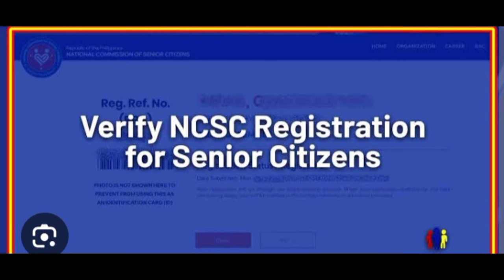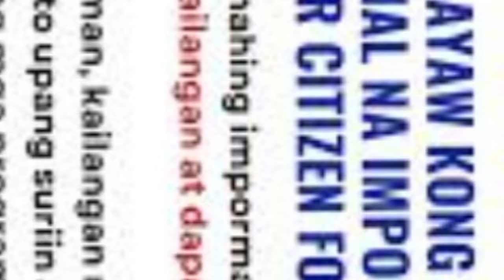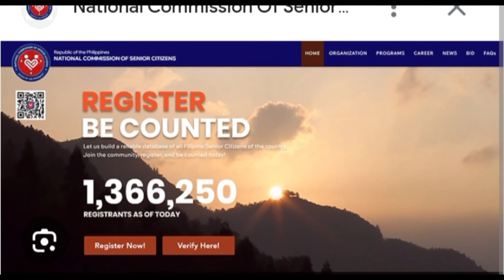HINIHIKAYAT ANG LAHAT NG SENIOR CITIZENS NA MAGPAREHISTRO SA NCSC DATA BASE IMPORTANTE..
Hinihikayat namin ang lahat ng nakatatanda, senior citizen, at kanilang mga anak o apo na irehistro ang kanilang mga lolo't lola sa pamamagitan ng online na pagpaparehistro. Sa lalong madaling panahon, ipapakilala ang mga partikular na programa para sa kanila. Kung wala ang mga ito sa database, maaaring hindi sila karapat-dapat na lumahok sa mga naturang programa .)

Ang lahat ng mamamayang may edad 60 taong gulang pataas ay maaaring magparehistro sa pamamagitan ng pagbisita sa website ng komisyon sa w w w dot ncsc dot gov dot ph, at pag-click lamang sa icon na 'Register NOW' sa homepage.

Kasama sa kinakailangang impormasyon ang mga detalye ng personal na profile, background sa edukasyon, impormasyong pangkalusugan, at profile sa ekonomiya.

Sinabi ni Padayogdog na ang impormasyong pang-edukasyon ay tutulong sa tanggapan sa pagpili ng mga matatandang indibidwal na may espesyal na kasanayan para sa pakikilahok sa kanilang paparating na programa sa paglilipat ng kaalaman.

Ang pagsasama ng mga detalye ng katayuan sa kalusugan, na sumasaklaw sa impormasyon tungkol sa mga sakit o kinakailangang pagpapanatili, ay tutulong sa komisyon sa pagbuo ng iba't ibang mga programa sa pakikipagtulungan ng Kagawaran ng Kalusugan at iba pang nauugnay na ahensya.
Bilang karagdagan ang kinakailangang profile sa ekonomiya ay gagamitin upang matukoy ang pagiging karapat-dapat ng mga senior citizen para sa kasalukuyan at hinaharap na mga social pension at mga programa sa tulong para sa mga matatanda,
Nakipagtulungan ang NCSC sa mga yunit ng lokal na pamahalaan at sa Office of Senior Citizens Affairs osca sa lahat ng munisipalidad at lungsod, na naglalayong palawakin ang outreach sa mas malawak na populasyon ng matatanda,
Para sa mga walang access sa gadgets o internet connectivity, maaari silang bumisita sa pinakamalapit na NCSC office o pumunta sa osca kung saan available ang mga hard copy ng senior citizen data form,
Nakamit ng Zamboanga Peninsula ang humigit-kumulang 39 porsiyento ng mga online na pagpaparehistro, na may kabuuang kabuuang 120,000 sa 311,000 senior citizen sa rehiyon, batay sa 2020 census,